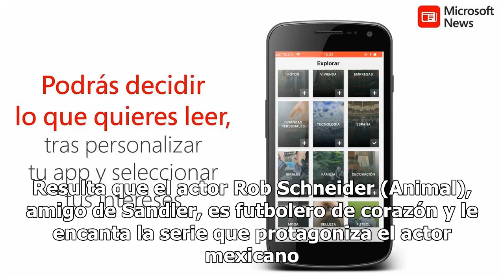Sandler conoció a Luis Gerardo por "Club de Cuervos"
Adam Sandler conocía del trabajo de Luis Gerardo Méndez gracias a Club de Cuervos. Resulta que el actor Rob Schneider (Animal), amigo de Sandler, es futbolero de corazón y le encanta la serie que protagoniza el actor mexicano. Así que cuando Méndez arribó al set de "Murder mistery", cinta protagoniz...